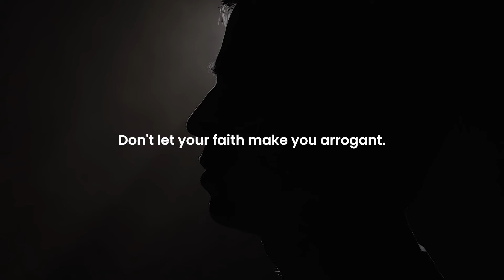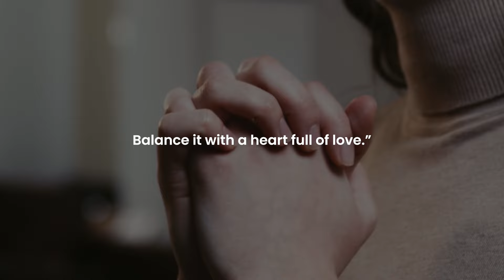Love like the Lord Jesus!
Love is the foundation of everything.

The Lord Jesus gave us many practical examples of how to love that we can emulate. Watch this short video to comprehend and make efforts to love like Him.

In our daily lives, strive to embody the love of Jesus, extending grace, compassion, and forgiveness to those around us.

Colossians 3:14 "Above all, clothe yourselves with love, which binds us all together in perfect harmony."